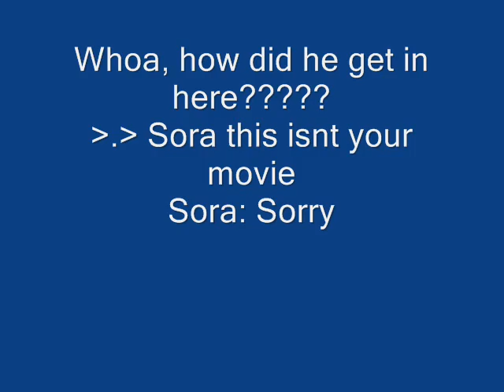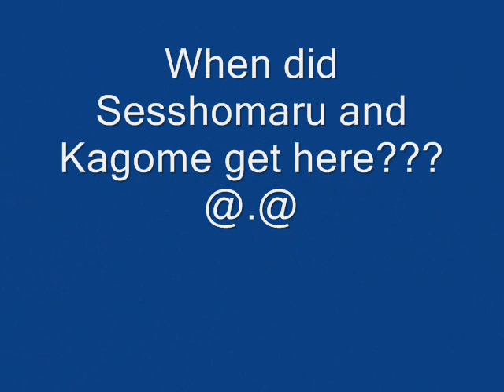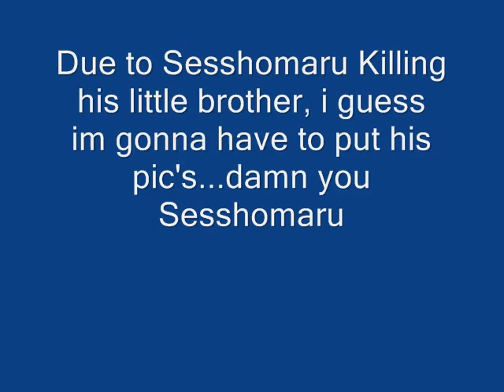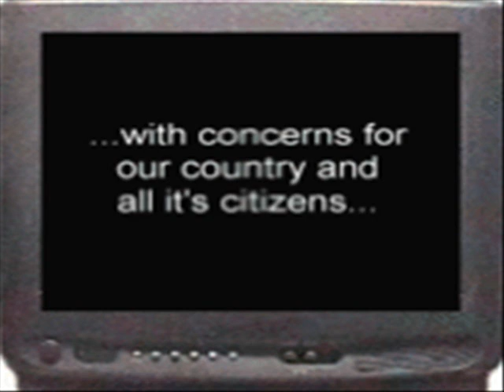Inuyasha Truibute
I decided to make this just for the fun of it